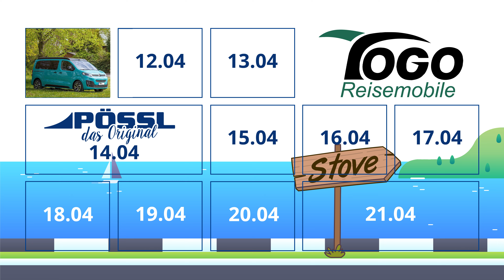1. Tag Pössl Group Days: Pössl Campster Vorführer zum Mega-Preis!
In diesem Video zeigen wir Euch unseren aktuellen Pössl Campster Vorführer - ein echtes Highlight unserer Pössl Group Days.

🔑 Hier sind fünf wichtige Informationen, die ihr aus dem Video mitnehmen könnt:
1. **Der Mega-Rabatt:** Erfahrt, wie ihr fast 8.200 Euro beim Kauf eines nagelneuen Pössl Campster sparen könnt. Ja, ihr habt richtig gehört: 8.200 Euro Einsparung!
2. **Detailreiche Vorführung:** Macht euch ein Bild vom Campster in der attraktiven Sonderfarbe Lagoon Blue mit vielen schwarzen Details und schaut euch an, welche Ausstattungsmerkmale dieses Modell so besonders machen.
3. **Die Kraft unter der Haube:** Lasst euch beeindrucken von der Leistung des 177 PS Dieselmotors mit Automatikgetriebe - eine Seltenheit, da viele vergleichbare Modelle heutzutage nur noch als Elektroautos zu bekommen sind.
4. **Flexibilität im Alltag:** Entdeckt, wie der Campster mit zwei Schiebetüren und einem herausnehmbaren Küchenblock euer tägliches Leben erleichtern kann.
5. **Komfortable Bettlösung:** Wir zeigen euch auf praktische Weise, wie schnell und einfach sich im Camster ein kuscheliges Bett für zwei Personen herrichten lässt.

🎉 **Fun Fact:** Wusstet ihr, dass der Pössl Campster nicht nur mit seiner Farbe im Straßenverkehr heraussticht, sondern auch eine Cabrio-Variante für den Campingurlaub bietet? Mit dem aufklappbaren Dach könnt ihr unter den Sternen schlafen und habt trotzdem ein vollwertiges Bett.

Wenn euch die Vorstellung des Pössl Campster begeistert hat und ihr mehr erfahren wollt oder Interesse am Kauf habt, dann zögert nicht, den Link in der Videobeschreibung zu klicken oder den QR-Code zu scannen, den wir für euch bereithalten.

Bleibt mobil und bestens informiert – wir freuen uns auf euer Feedback und sehen uns im nächsten Video!